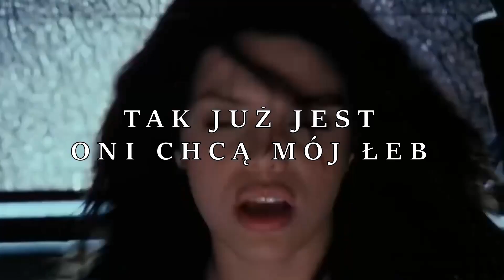WHITENOISE - KRISS KROSS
FATAMORGANA RECORDS

weź się kurwa rusz ducky duece po botoksie wóz
zwróć ciąg kriss kross lip gloss
(DOPE!)
dope grill dope boy
grudy pokitrane w nachy
bout it bout it
dread head drug fiend śliski cwany
wydziarany uzbrojony
dzikus dzikus semi semi ej
ftg porucznik ej
dajesz im to noise
nowy soulja slim
reppin southside ej
nowe akta kryminalne
zamienie cie w sprawe

voodu walking żywy zombie ubijamy smołę w bagaj
nigdy nie byłem idolem nigdy nie mówię przepraszam
wszystkie szyby w dół kiedy puszczamy w obiegu chrust
mam życzenie śmierci zawsze wysmiewam sie z twoich gróźb
jestem tym co spyta co mi zrobisz
pewnie nic
byłem w tym najlepszy juz za czasow producenckich płyt
fastlane domykamy szafe
zawieszam sie jak vince carter
fotokopie patrza na mnie
FTG dzwon po brygade

ściągam z niego dach jestem jak huragan henri
to moje dziedzictwo jeszcze za wczesnie na dzieci
rocznik 85 ss monte carlo w czerni
jeżdże z moją damą ona chowa sig sauera w piersi

tak już jest oni chcą mój łeb to nie GTA
M.I.A możesz skończyć na plakacie w każdy dzień
SRT 5% na tint zawsze przyciemniony
na mój wóz mówie nie widzisz mnie no i nie dogonisz

(DOPE!)
wydziarany uzbrojony
ftg porucznik ej
nowy soulja slim
reppin southside ej
nowe akta kryminalne